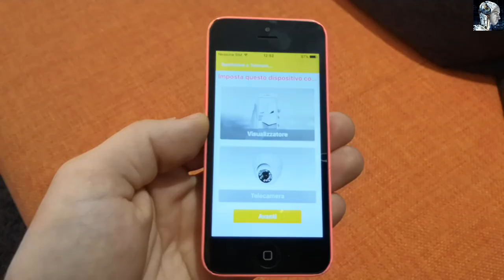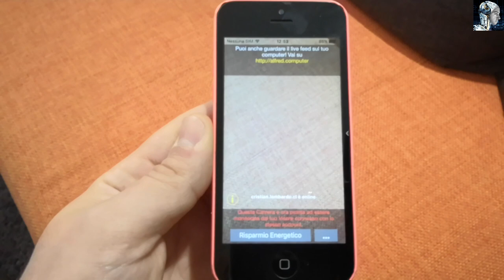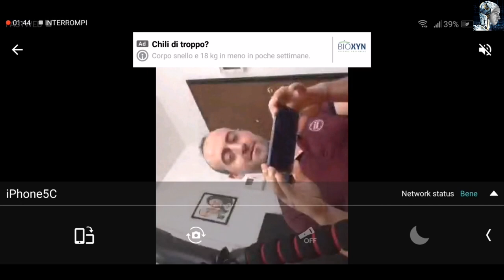Creare un Sistema di Videosorveglianza Fai da Te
Honor view 10 navy blue
Honor View 10 black

La mia Action Cam
Il mio Treppiede GoPro
Selfie Stick Iphone - GoPro

Account Instagram - GoPippo_and_Roxy

Account Clash of Clan e Royale - Cryxnos ( Faccio parte dei Made in Youtube in CC)